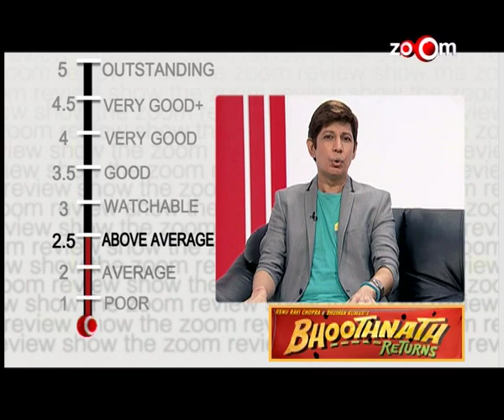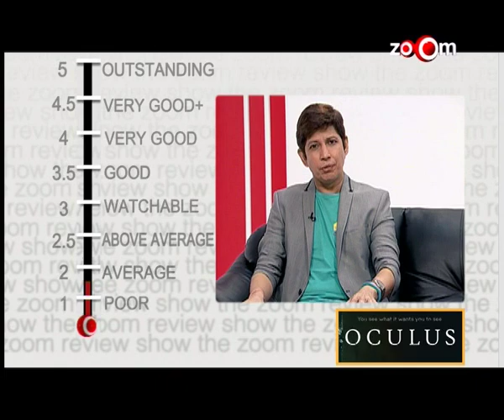The zoOm Review Show - Bhoothnath Returns, Rio 2, Divergent, Oculus - Review